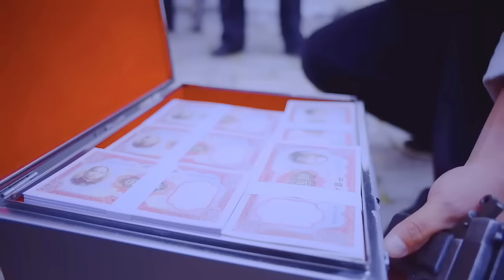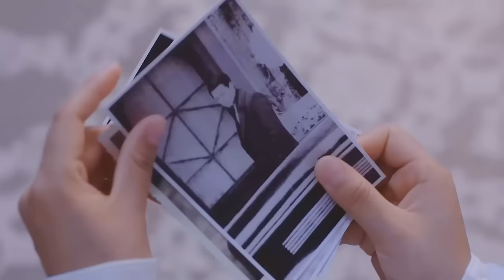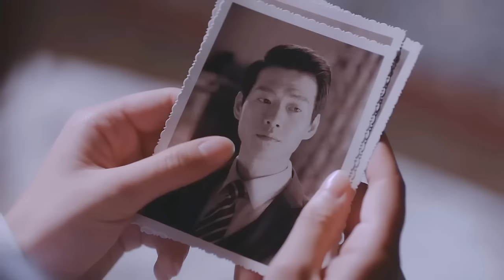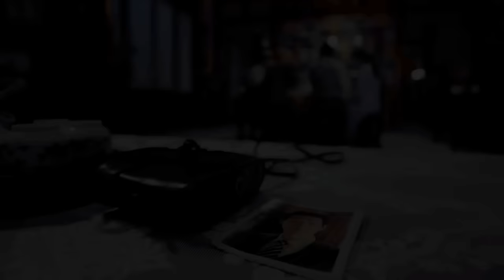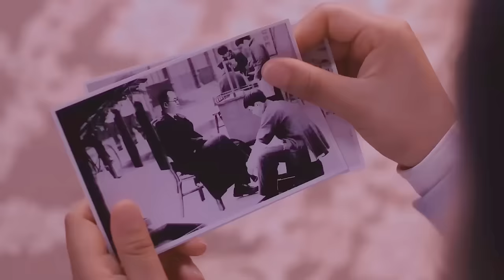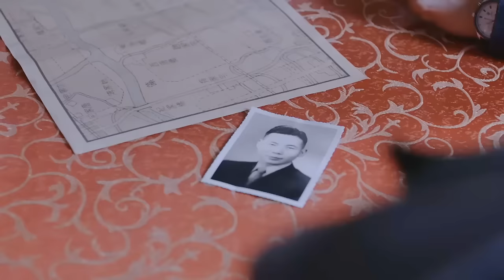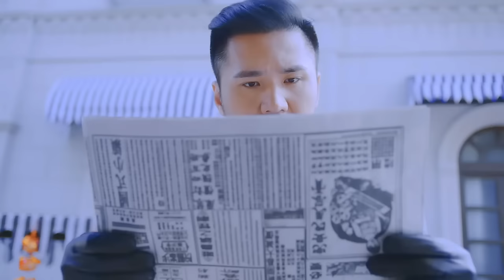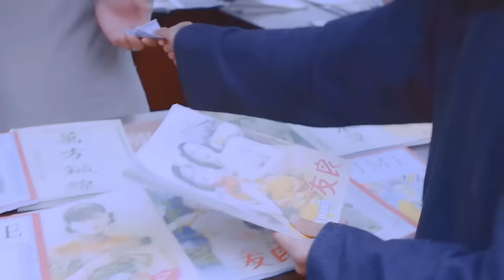【Full Movie】MULTISUB 軟妹變身最強女特工！將日軍玩弄於股掌，百米外一槍擊殺賣國賊！MMA | Kung Fu | 女特工電影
DY DD